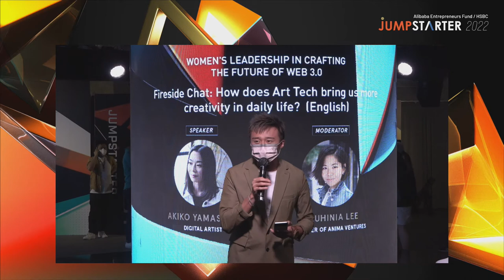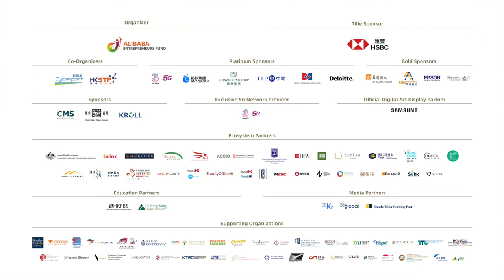HOW DOES ART TECH BRING US MORE CREATIVITY IN DAILY LIFE?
SPEAKER
Akiko Yamashita
Digital Artist

MODERATOR
Bauhinia Lee
Founder of Anima Ventures